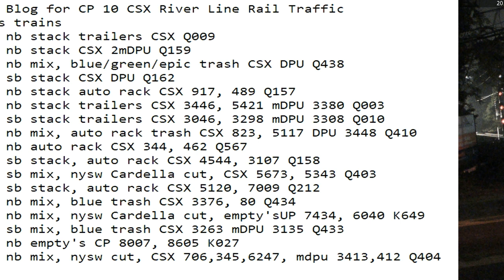September 25 2020 24 Hrs CSX Trains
24 Hrs trains
01:17 nb stack trailers CSX Q009
02:04 nb stack CSX 2mDPU Q159
03:09 nb mix, blue/green/epic trash CSX DPU Q438
04:57 sb stack CSX DPU Q162
06:46 nb stack auto rack CSX 917, 489 Q157
07:49 nb stack trailers CSX 3446, 5421 mDPU 3380 Q003
08:42 sb stack trailers CSX 3046, 3298 mDPU 3308 Q010
08:56 nb mix, auto rack trash CSX 823, 5117 DPU 3448 Q410
09:16 nb auto rack CSX 344, 462 Q567
10:25 sb stack, auto rack CSX 4544, 3107 Q158
13:24 sb mix, nysw Cardella cut, CSX 5673, 5343 Q403
13:45 sb stack, auto rack CSX 5120, 7009 Q212
14:22 nb mix, blue trash CSX 3376, 80 Q434
14:48 nb mix, nysw Cardella cut, empty'sUP 7434, 6040 K649
16:45 sb mix, blue trash CSX 3263 mDPU 3135 Q433
17:41 nb empty's CP 8007, 8605 K027
18:38 nb mix, nysw cut, CSX 706,345,6247, mdpu 3413,412 Q404